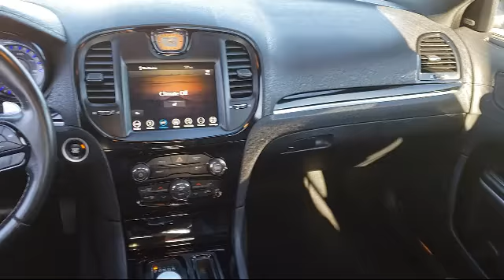2019 Chrysler 300 S Sedan Sacramneto Roseville Elk Grove Folsom Stockton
2019 Chrysler 300 S Sedan Stock Number: R29619 Vin:2C3CCABG6KH559754.
Future Nissan
600 Automall Drive